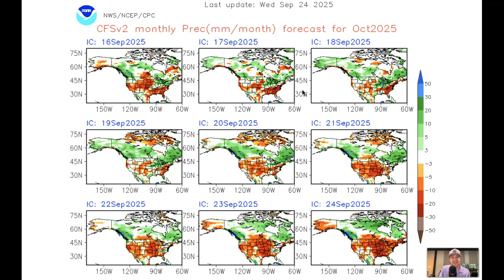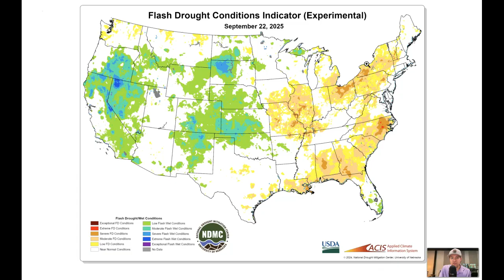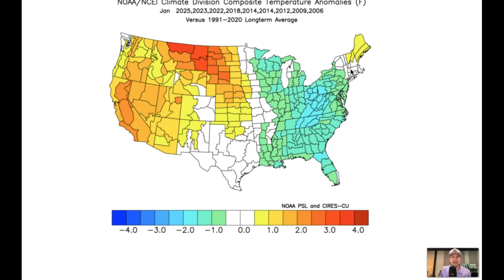Two tropical systems to watch ahead + DRY weather returns.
➡️ ABOUT THIS VIDEO:
Hurricane activity is picking up in the Atlantic Ocean, drought conditions worsen in October and the latest sneak peek at winter...